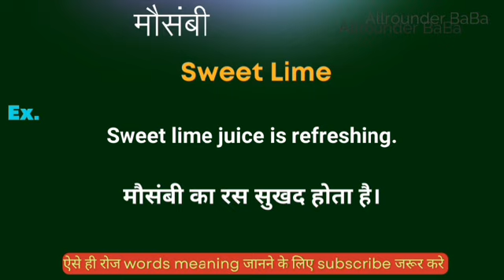मौसंबी को इंग्लिश मे क्या कहते हैं || mausambi ka english meaning || word meaning in english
मौसबी meaning in english
Hindi to English
Word meaning